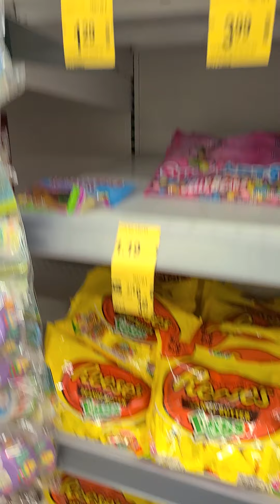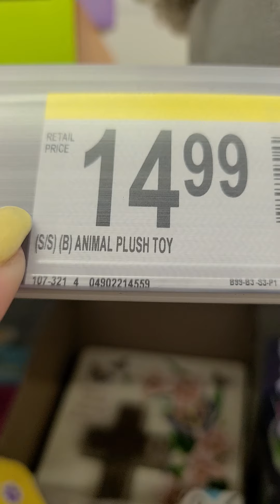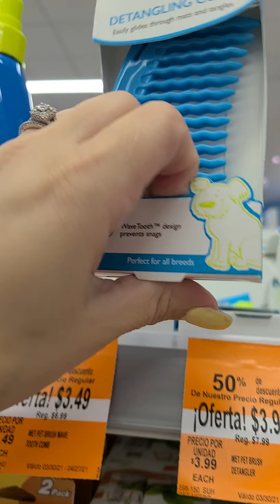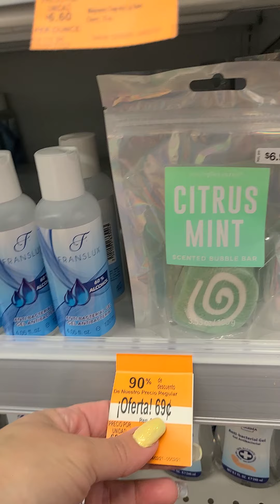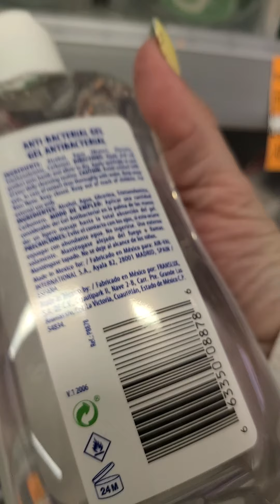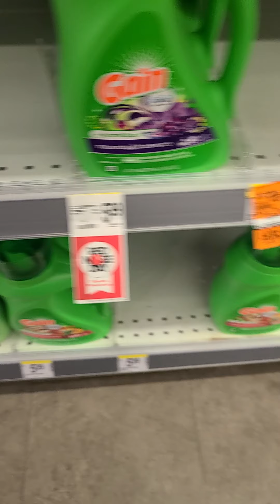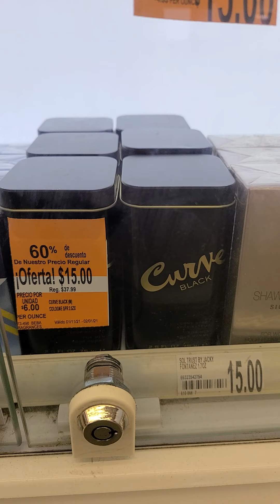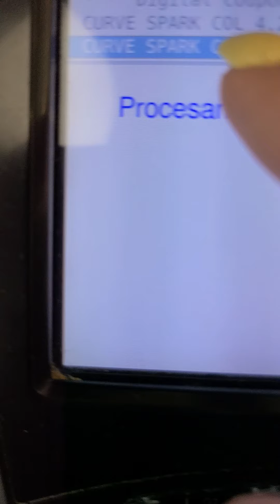👀BUSCANDO MAS COSITAS EL 90% MIRA TODO LO QUE ENCONTRAMOS 🛍🛍